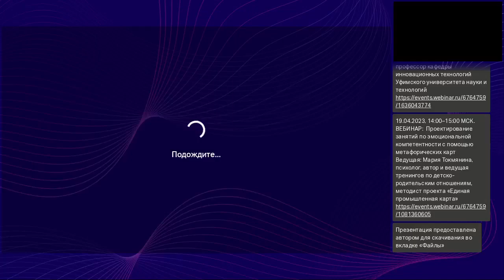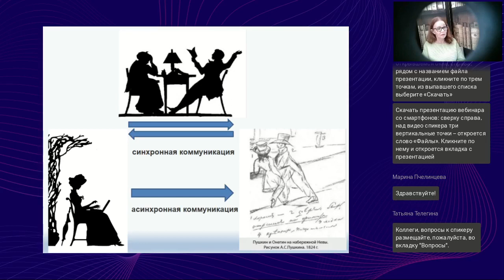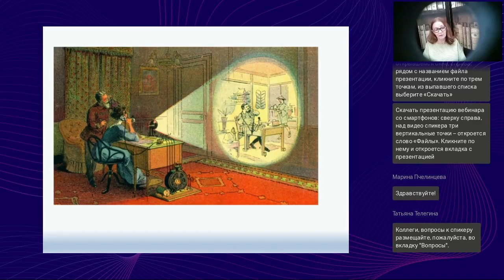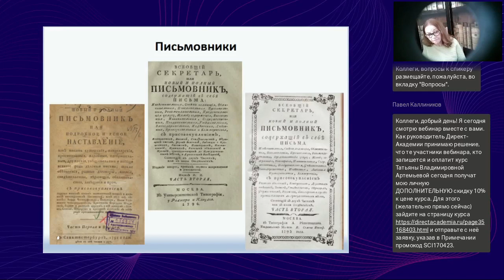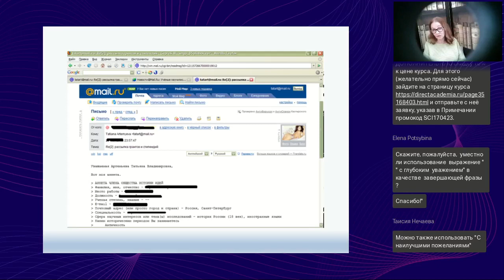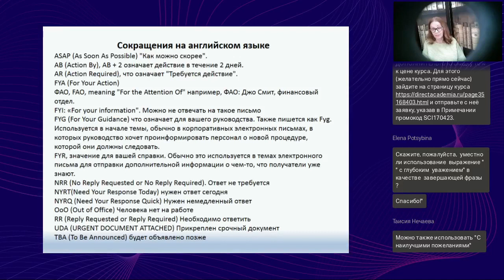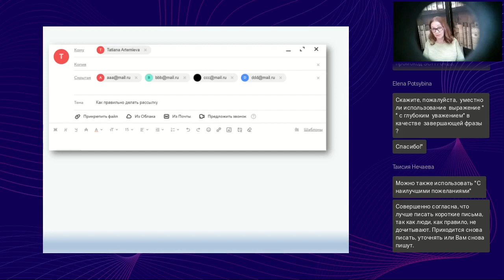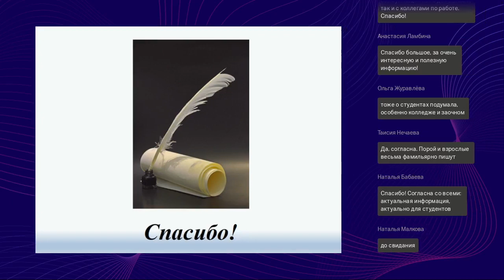Академическая коммуникация в виртуальном пространстве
Вебинар
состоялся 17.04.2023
Ведущая вебинара:
Татьяна Артемьева, директор СПб Центра истории идей, профессор

Большая часть академической коммуникации в современном мире проходит в виртуальной форме. Освоение академического стиля виртуальной коммуникации будет способствовать успешному общению с коллегами и студентами, поможет в реализации научных, учебных, организационных и административных проектов, даст возможность сформировать положительный цифровой образ ученого и преподавателя и позволит выглядеть эффективным профессионалом. На вебинаре будут рассмотрен ряд конкретных примеров цифрового этикета в академической коммуникации, связанного с перепиской, организацией научного мероприятия, проведения учебного занятия или научного доклада в виртуальной форме.